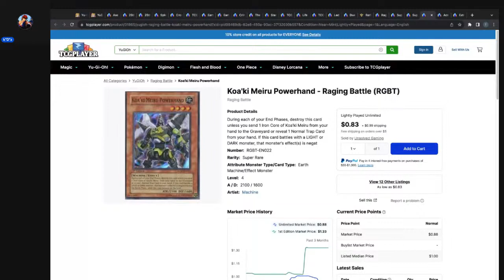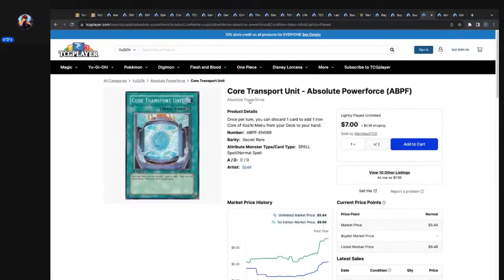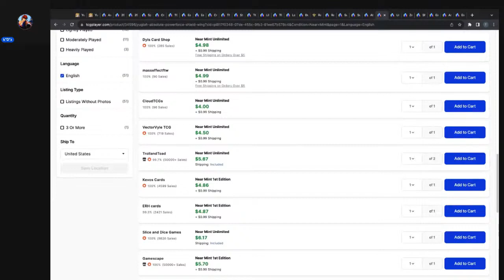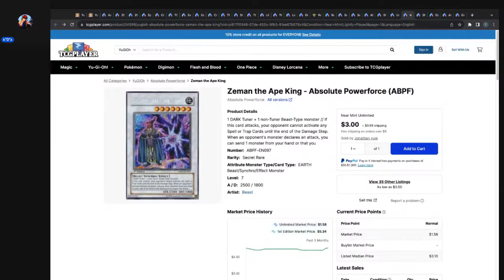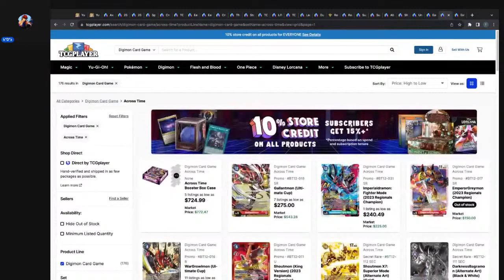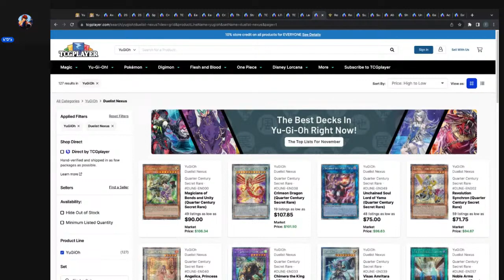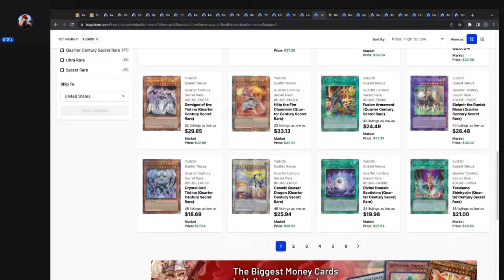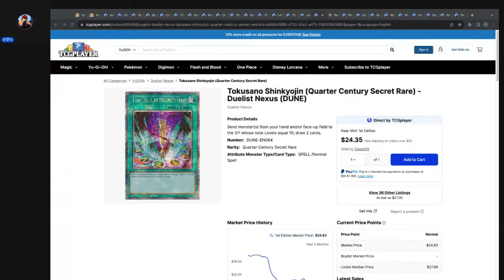TCG Market Watch Part 1 Mon, Nov 27, 2023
Become even more entrenched in your passions with the connections below.

Links